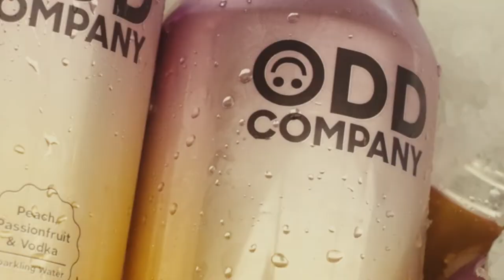Hidden Lakes Festival | Official After Movie 2022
Hidden Lakes Festival
Wednesday 28th December, Hagley Park

2XM - Inperspect
Gorillaz - New Gold ft Tame Impala & Bootie Brown (Dom Dolla Remix)
Chase & Status - Program (feat. Irah)

Featuring: Chase & Status, Kanine presents Immersion, Dom Dolla, Skream, DJ Marky, Grafix, Halogenix, K2K, Partiboi69, Patrick Topping, Prospa, Sherelle, 2XM, Aroha & Tali, Beccie B, Button B, Ebb, Foxtrot, Hauswerk, Headland, Liquid Exchange, MJ, Nice Girl, Only Clangs, Patella, Pirapus, Sin, Willy Mav